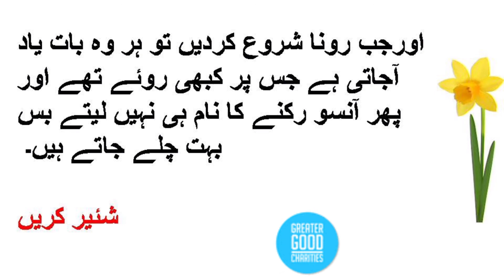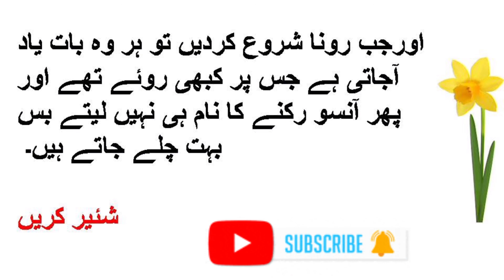Shadi Shuda mardon ka dusri orton k pass jana | Emotional writes | Moral Story | Urdu Stories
Study ky lea Hamal ka rokna | Hamal ko rokney ka behtrin Tarika | Hamal rokne ka Tarika
Aik Larki ki 4 shadia || Family Emotional Story || Heart Touching Emotional Story

5 baaten biwiyan chupa k rakhten shohar se | shohar or biwi ki gup shup

Kali Larki or white larky ki love story | urdu / Hindi moral story | moral story

ایک بادشاہ کی نہا یت خوبصورت بیٹی کی شادی ہو نا تھی

 وٹے سٹے کی ایسی داستان جس نے تین بنے بنائے گھر ایک ہی بات پر برباد کر دیے

wo ilaqa jahan mard k lea 3 shadiyan lazmi hen | وہ علاقہ جہاں مرد کے لیے تین شادیاں کرنا لازمی

Yeh baat biwi ko nahi bolni chahea| یہ بات بیوی کو نہیں بولنی چاہیے

 14 year girl real story | 14 سالہ دلہن کی سچی داستان | kahani bank | urdu stories | urdu kahaniyan

Wife Rights in Islam | Hazrat Umer(R.A) ky pass ik orat ai  | how to spend a married life  | urdu

 14 year girl real story | 14 سالہ دلہن کی سچی داستان | kahani bank | urdu stories | urdu kahaniyan